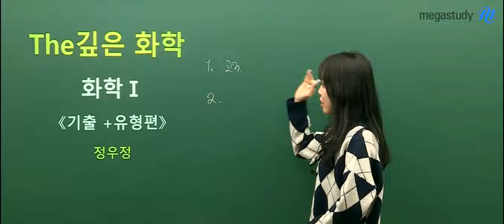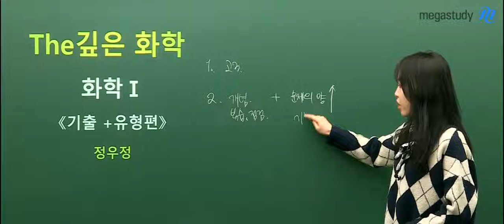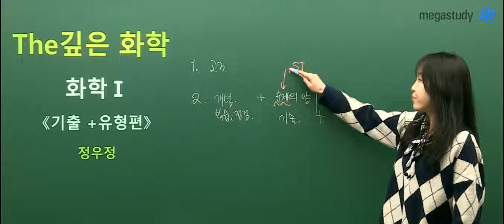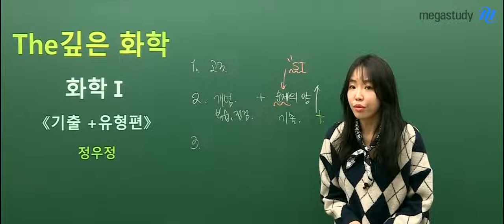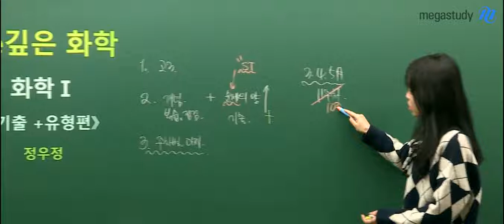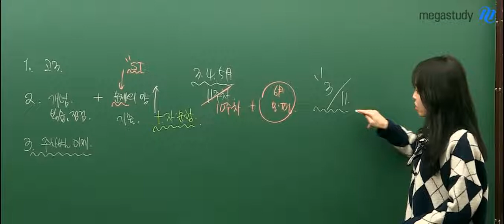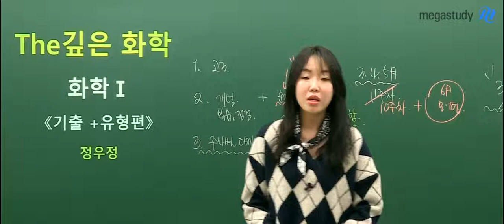[메가스터디] 화학 정우정 쌤 - 2020 ★The 깊은 화학 (기출+유형편)★ 오리엔테이션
오늘의 화학으로 개념 공부를 마쳤다면,
더 깊은 화학을 통해
개념을 복습, 점검하고 문제를 바라보는 시야를 넓혀봅시다!

기출문항부터 자체제작 문항까지,
다양하고 많은 문제들로 문제풀이의 속도는 물론
화학에 대한 자신감까지 가져봅시다!

정우정 선생님의 강의가 궁금하다면?